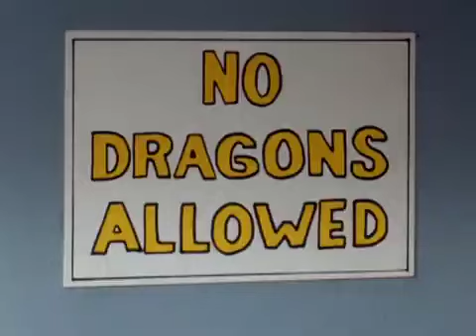dragon daffy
classic gumby cartoon